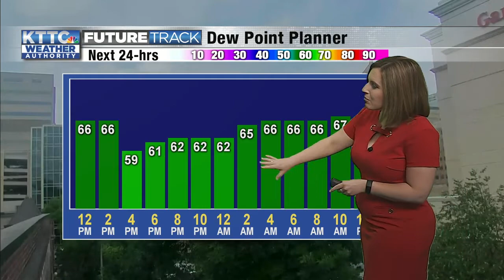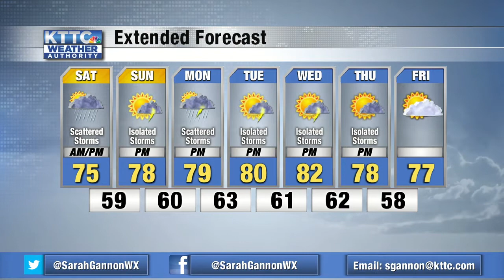Sarah's Friday Noon Forecast 6/25/21